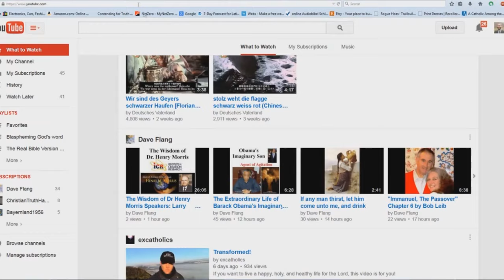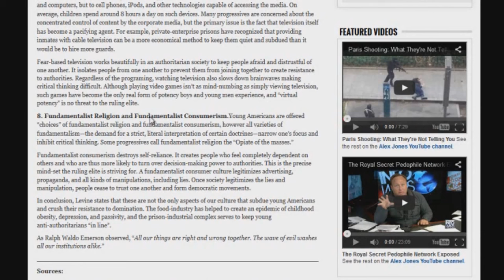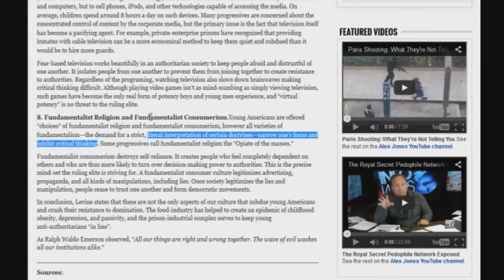Infowars Article Attacks Bible Believers!